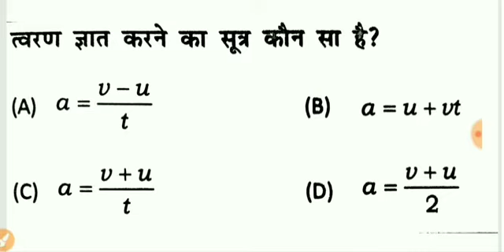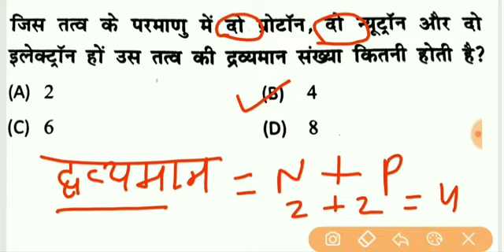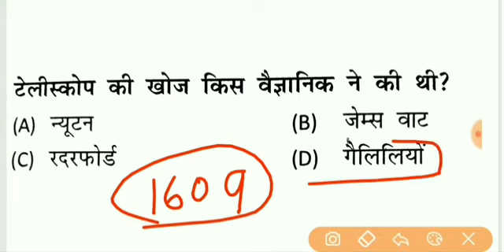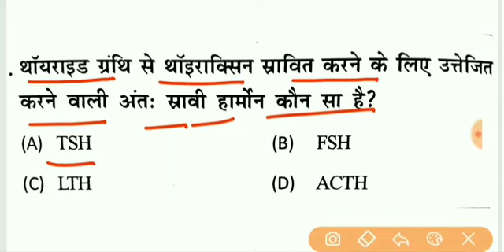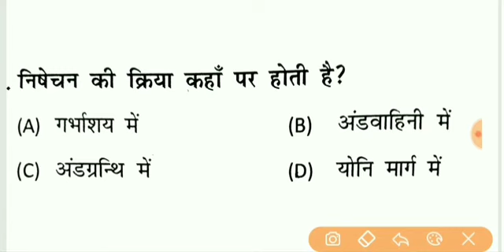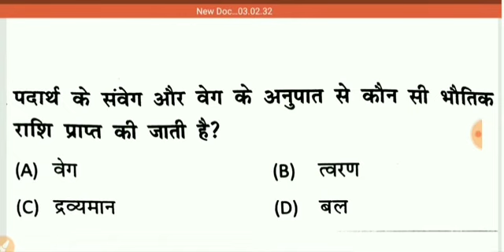jssc important question for jssc